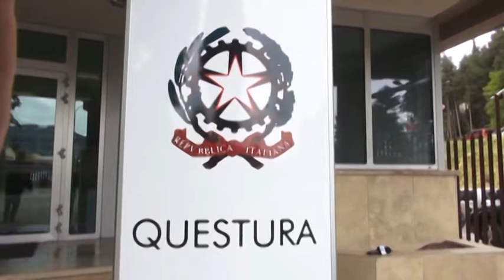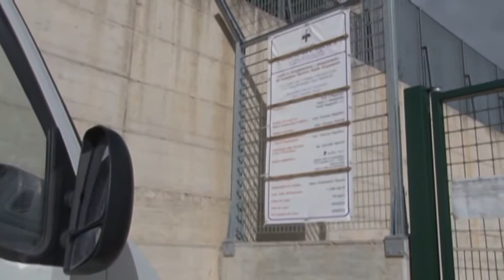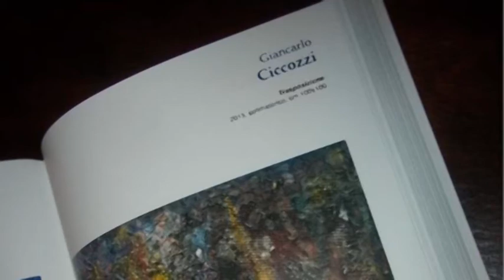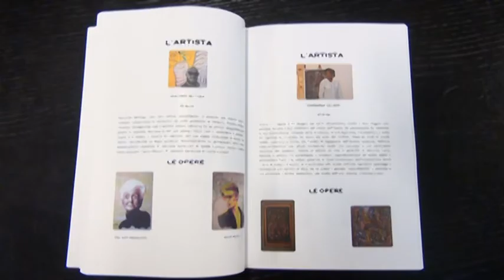TgSei L'Aquila - Giovedi 14 gennaio 2016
conduce: Giammarco Menga.